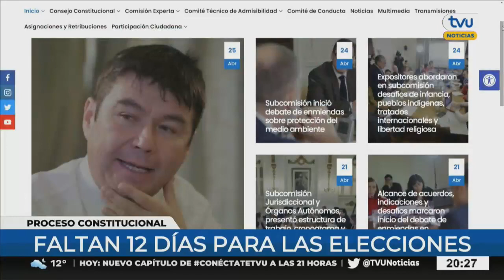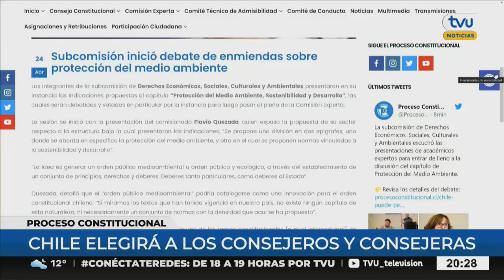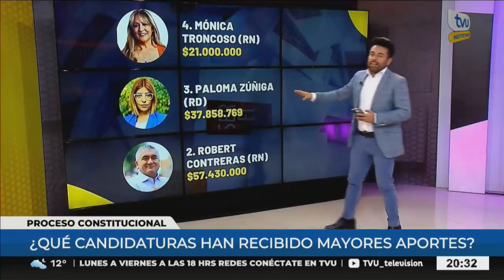Aportes de campaña: ¿Cuánto dinero que han recibido los candidatos del Biobío?